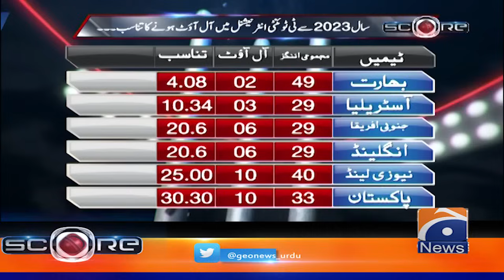ICC Champions Trophy - Australia whitewash Pakistan - Pak vs Aus 3rd T20I - Score - Yahya Hussaini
Score - Yahya Hussaini | 18th November 2024